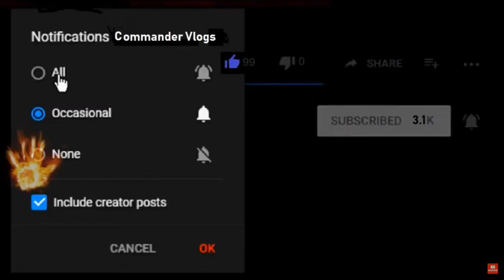Stew For Christmas & New Step Record! 28,000 Steps!!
Had some stew for Christmas and got a new step record. I reached 28,000 steps on Thursday, 26,000 steps on Tuesday and 24,000 on Monday. So I am kicking butt. I had over 110,000 steps for 7 days. Which is just insane. LOL. Gonna lose weight fast now with the new job. Also, in this VLOG Tony plays PUBG for the first time.

COMMANDER VLOGS
8315 NORMANDY ST SE 643

Tube buddy
A YouTuber's Best Friend! A Must Have Tool...

Thanks!
NBRS COMMANDER
AKA
COMMANDER VLOGS